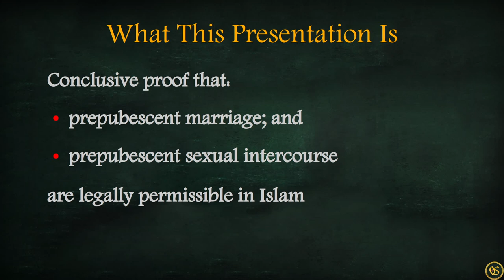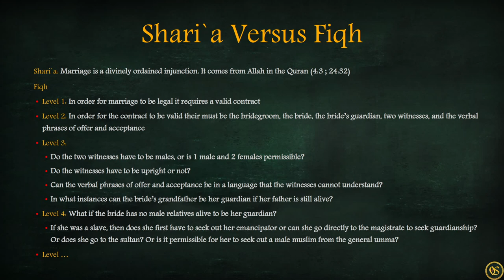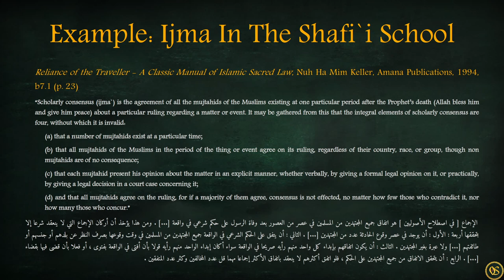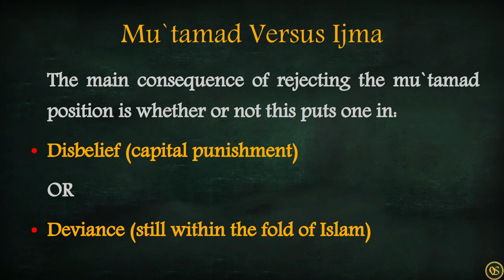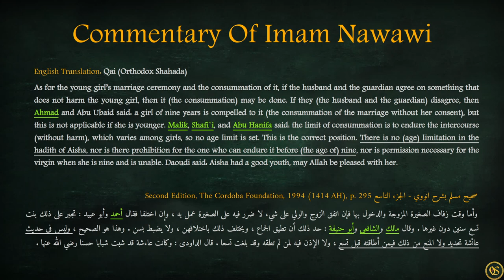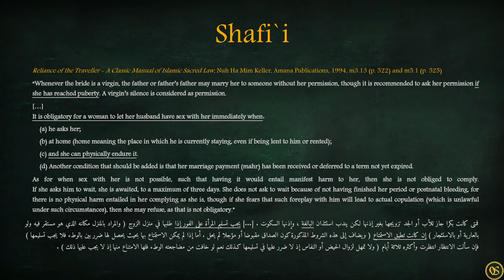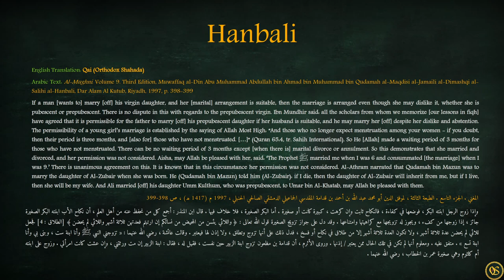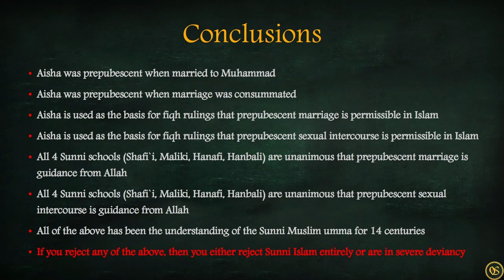Prepubescent Marriage And Sexual Intercourse In Islam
This presentation is an examination of the mu`tamad positions with regards to prepubescent marriage and prepubescent sexual intercourse in the four recognized Sunni schools of Islamic jurisprudence (fiqh): Shafi`i, Maliki, Hanafi, and Hanbali. Using authentic Islamic sources, we demonstrate that prepubescent marriage and prepubescent sexual intercourse represents authentic Islam.

Permission is granted to everyone to freely disseminate this video, upload it to other YouTube channels, or otherwise share it on whatever other platforms one uses.